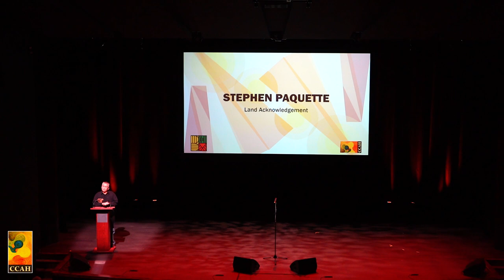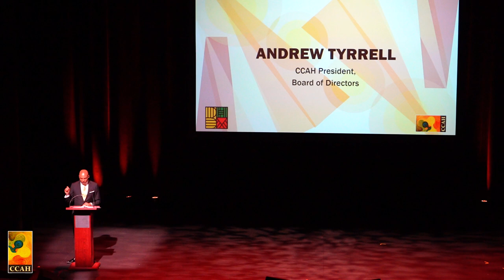BHM2024 Launch Event Trailer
A recap of the February 1, 2024 launch "Celebrating Culture and History" at the Oakville Centre for Performing Arts.